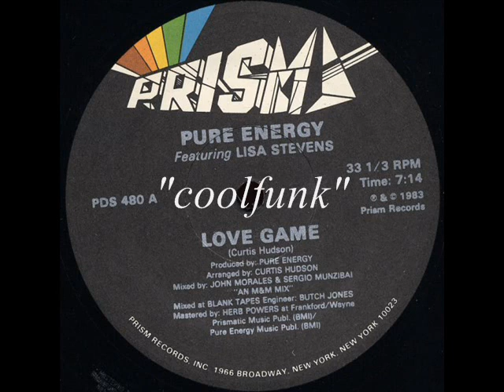Pure Energy Feat. Lisa Stevens - Love Game (12 Inch 1983)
Love Game (1983)